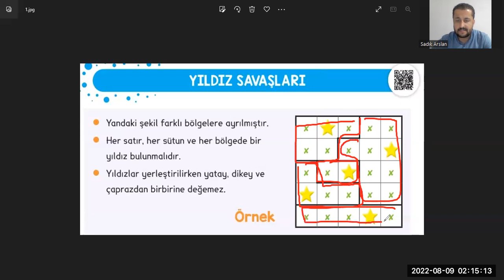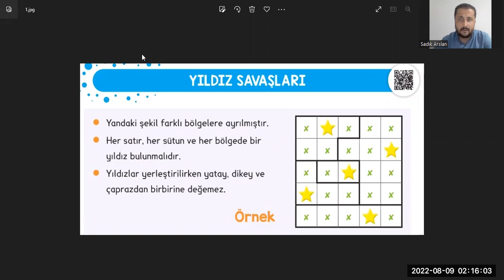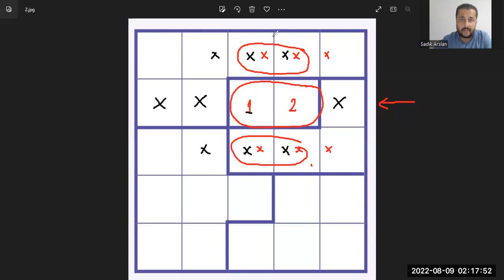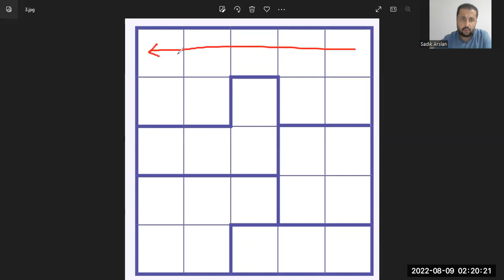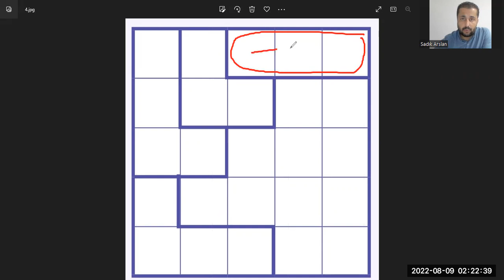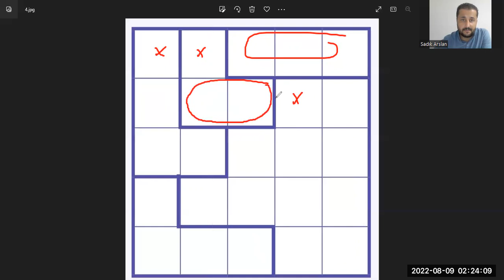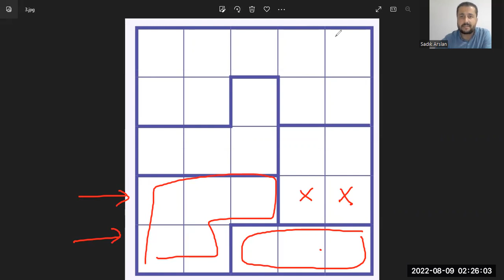Yıldız Savaşları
Yıldız savaşları kalem kağıt zeka oyunu